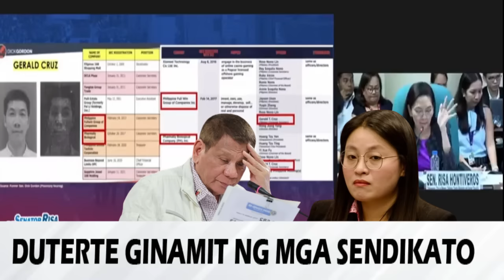Ginamit si Duterte Mayor Alice Guo Michael Yang sa POGO Para kumita ng Bilyon Bilyon sa Pilipinas